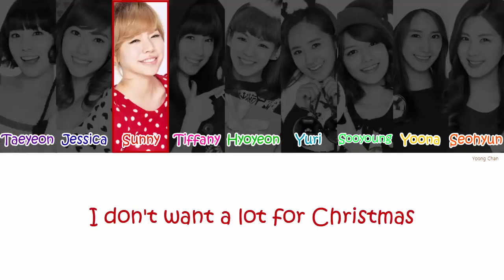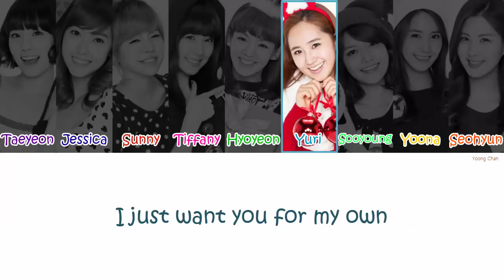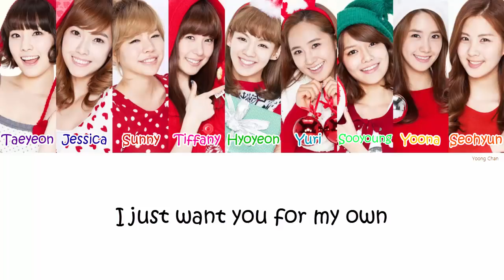SNSD - All I Want For Christmas Is You Lyrics (Mariah Carey Cover)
cause it's that time of the year again ⛄⭐

audio credits : TVPP
lyrics credits : azlyrics